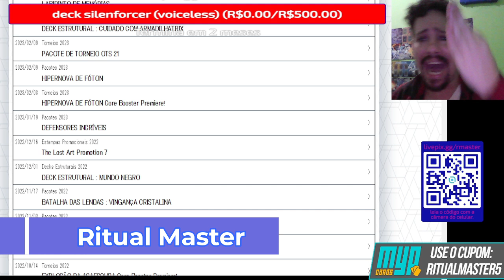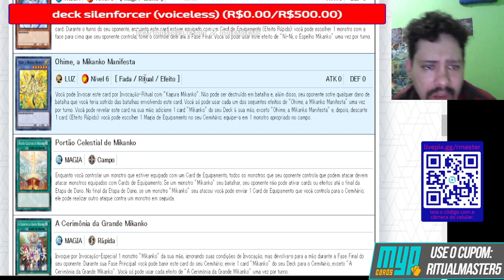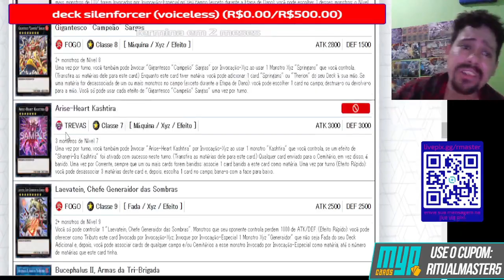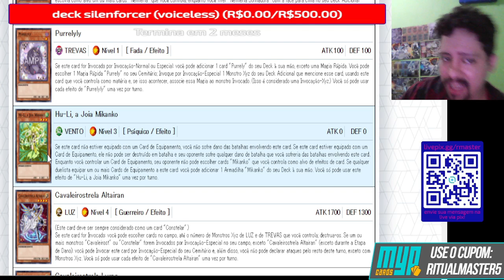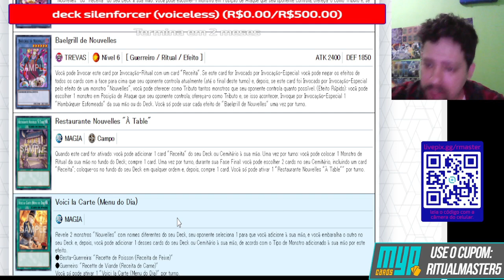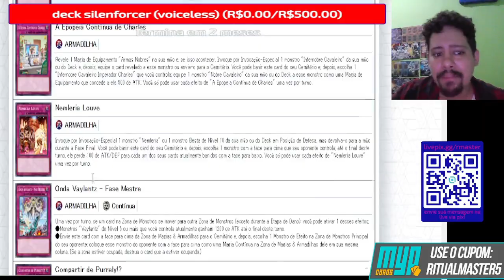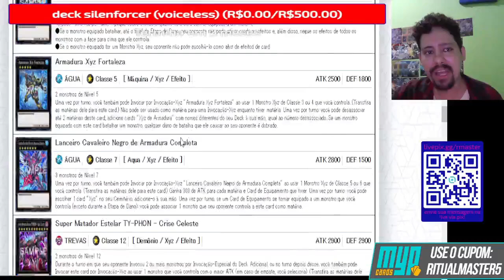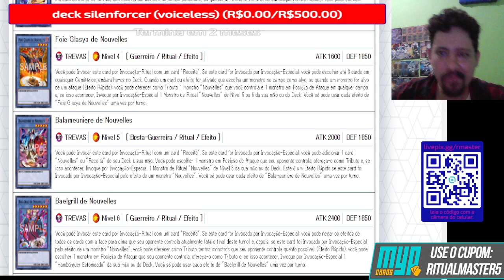TODOS OS RITUAIS DE 2023! NÃO MIKANKO DISSO!